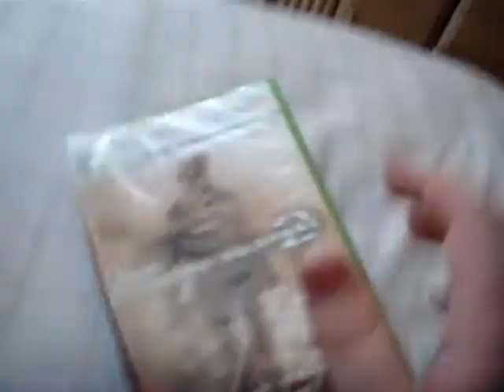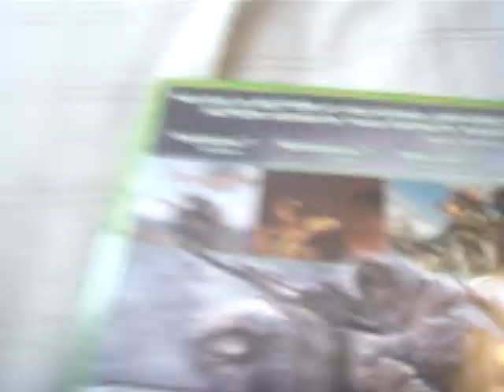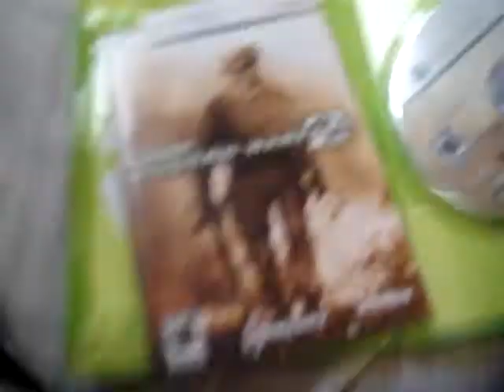Modern Warfare 2 Unboxing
So me and my brother both have a regular copy of the game and then we both got to share the Prestige Edition look at his unboxing of it
Thanks